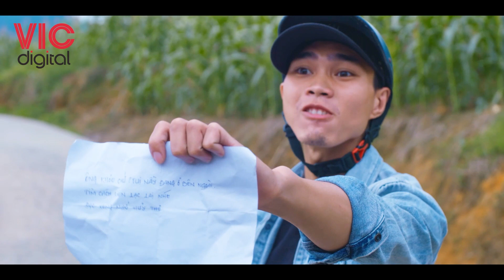Bão Ngầm - Bước Vào Vòng Xoáy Tội Phạm Vì Ghen Ăn Tức Ở